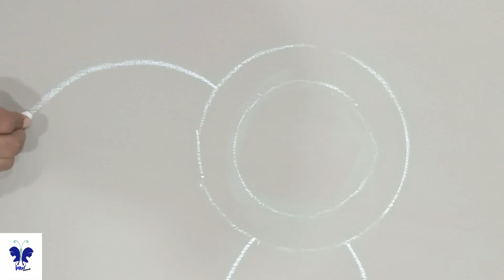Beautiful Rangoli design easy and simple || Best Rangoli design 2020 || Pihu mehndi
Hello everyone today i come with another simple and Attractive Rangoli Design for Diwali and Navratra please like my video and subscribe our channel i will come again with  more beautiful and simple Rangoli desgin
This Rangoli design is very easy to apply and looks even more beautiful when color comes.This Rangoli design suits well on any occasion like Karva Chauth, Raksha Bandhan, Eid, Teej, Bhai Dooj, Chhath Puja, Hariyali Teej many other festivals.

beginnerscolorrangoli
beginnerscolorkolam
beginnerscolormuggulu
simpledailyrangolidesigns
easydailyrangolidesigns
smallcolorrangolidesigns
smallcolormugguludesigns
smallcolorkolamdesigns
latestcolourrangolidesigns
latestcolourkolamdesigns
latestcolourmugguludesigns
EasyColorRangoliDesigns
EasyColorMugguluDesigns
EasyColorKolamDesigns
easycolorrangoliforbeginners
easycolorKolamforbeginners
easycolorMugguluforbeginners
simplecolorkolamforbeginners
simplecolorrangoliforbeginners
simplecolorMugguluforbeginners
smallcolorrangolidesigns
smallcolorMugguludesigns
smallcolorkolamdesigns
Specialcolorrangolidesigns
SpecialcolorKolamdesigns
SpecialcolorMugguludesigns
bestrangolidesignsfordiwali
easyrangolidesignsforbeginners
latestrangolidesigns2021
rangolidesignsforkids
welcomerangolidesign
freehandsimplerangolidesigns
simplerangolidesignsforbeginners
easyrangoliforkids
veryeasyrangoli
roundrangolidesigns
whiterangolidesign
paintingrangolidesign
easydotrangolidesigns
simpleandeasyrangoliwithdots
easyfreehandrangolidesigns
squarerangolidesigns
3drangolidesign
posterrangolidesigns
diwalirangolidesigns2021
newsimplerangolidesigns
freehandsimplerangoli
simplerangolidesigns2021
rangolidesigns2021
newrangolidesignsfordiwali
dasararangolidesign
beautifulandeasyrangoli
dhanterasrangolidesign
rangolidesignsmuggulu
sceneryrangolidesign
freerangolidesigns
peacocksimplerangoli
dotsrangolidesignsfordiwali
rangolidesignsfordiwalifreehand
smallandeasyrangoli
rangolirangolidesign
galicharangolidesign
dussehrarangolidesigns
simpledailyrangolidesigns
veryeasyrangolidesigns
newrangolidesigns2021withdots
themerangolidesign
simplerangoliwithcolour
posterrangolidesignsfordiwali
freehandeasyrangoli
easyrangoliforpongal
simplerangolikolangal
verysimplerangoli
flowerrangolidesignsforcompetition
rangolidesignrangolidesign
rangolidesignsforcompetitionwithmessage
newlatestrangolidesigns
roserangolidesigns
happydiwalirangolidesign
bestrangolidesigns2021
rangolidesignsfordhanteras
easyflowerrangolidesigns
simpleandsmallrangolidesigns
dailysimplerangoli
naturerangolidesign
newdotrangolidesigns
rangolidesignsflowersfreehand
flowerrangolidesignsimple
peacockrangolidesignswithflowers
halfrangolidesigns
latestrangolidesignsforcompetitionwithconcepts
verysimplerangolidesign
deepavalirangolidesign
rangolidesigns2021latest
attractiverangolidesigns
beautifulsimplerangoli
normalrangolidesigns
beautifulandsimplerangoli
simplerangolidesignswithcolours
festivalrangolidesign
smallfreehandrangolidesign
simplerangolidesignforsankranthi
peacockflowerrangolidesign
newyearrangolidesigns2021
rangolidesignforcompetitioninschools
simplerangolidesignsforhomewithoutcolors
rangolidesignplease
bigrangolidesignsfordiwali
bestrangolidesignsforcompetition
rangolidesignsforcompetitionwiththemes
simplerangoliforkids
rangolidesignsforcompetitionwithdots
simplerangolidesignswithdotsandcolours
rangolidesignsforbeginners
differentrangolidesigns
rangolidesignfreehand
easyflowerrangolidesignsfordiwali
easyandsmallrangolidesign
rangolidesignsforhome
bigpeacockrangolidesigns
semicirclerangolidesigns
easysmallsimplerangolidesigns
rangolidesignofbirds
newrangolidesigns2021
rangolidesignswithcoloursforfestivals
simplerangolidesign

I hope you all like my work.🤞